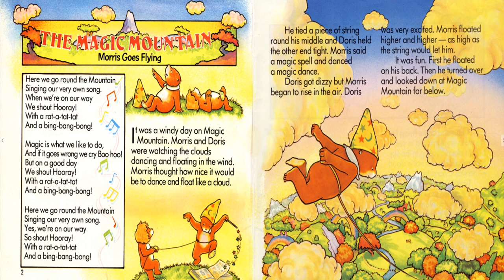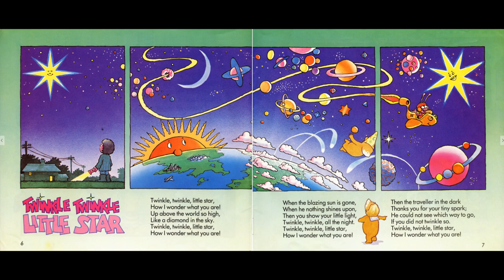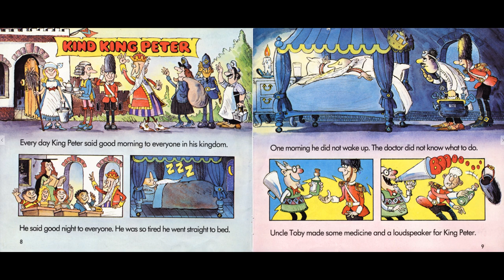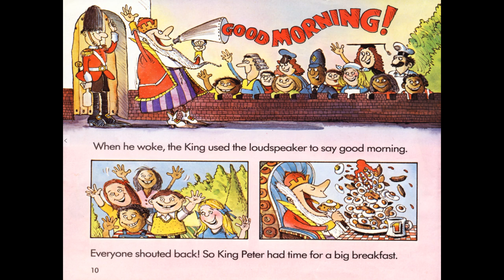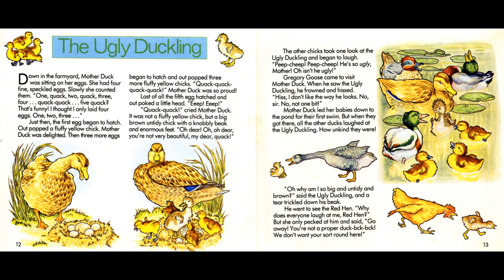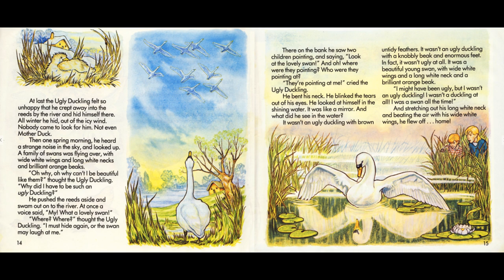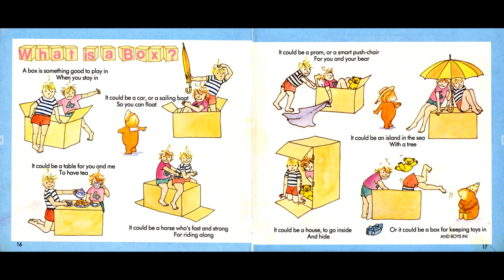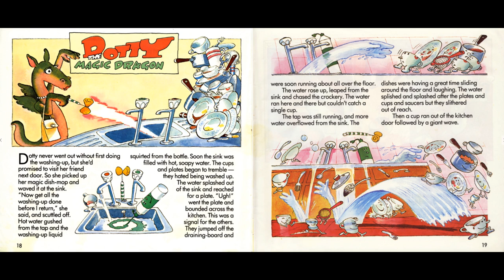Little Story Teller - Tape 1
The Magic Mountain Song - 00:24
Morris Goes Flying - 01:46
Twinkle Twinkle Little Star - 07:27
Kind King Peter - 09:12
Pat-a-Cake - 12:43
The Ugly Duckling - 14:58
What is a Box? - 20:39
Dotty the Magic Dragon - 22:23
Dotty's Song - 25:49